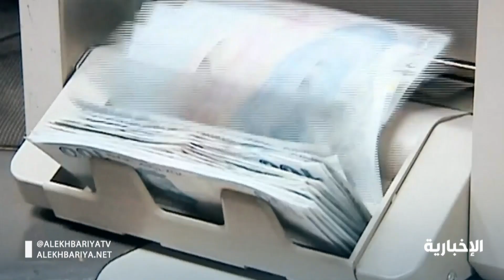حلقة هنا الرياض | طيران "ماهان".. الناقل الرسمي لـ"كورونا"